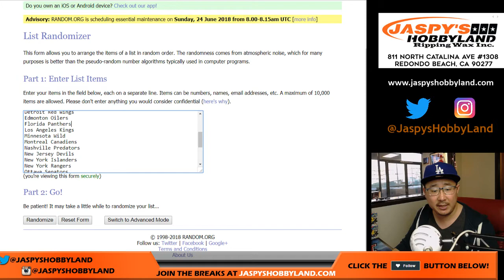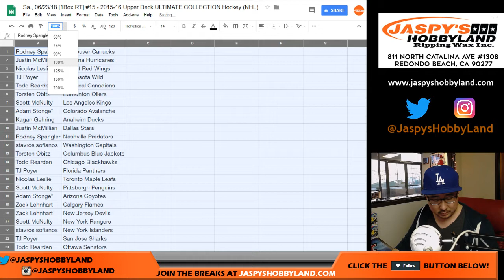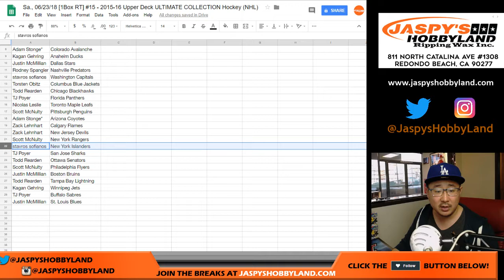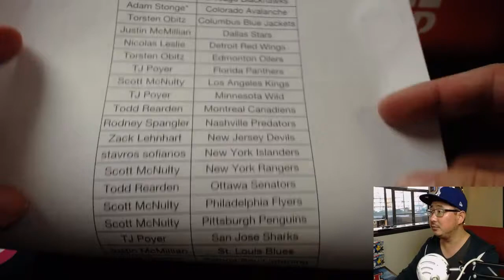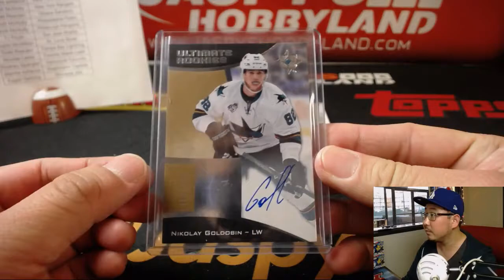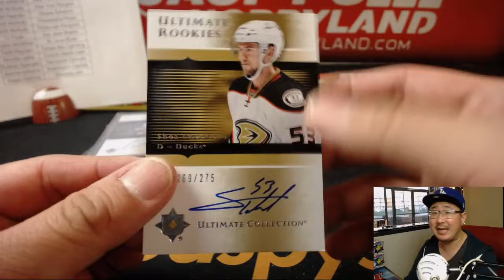Sa., 06/23/18 [1Box RT] #15 - 2015-16 Upper Deck ULTIMATE COLLECTION Hockey (NHL)